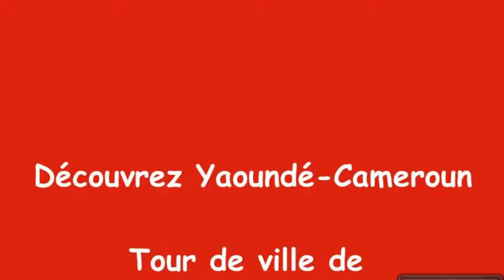Découvrez Yaoundé cameroun, Tour De Ville: De Bastos À Nkoldongo, Passant Par LA Poste Centrale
Découvrez Yaoundé cameroun: De Bastos À Nkoldongo, Passant Par LA Poste Centrale

Yaoundé, souvent appelé Ongola en béti, langue de l'ethnie autochtone, la « ville aux sept collines », est la capitale politique du Cameroun. Peuplée de 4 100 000 d'habitants en 20192, elle est, avec Douala, la ville la plus peuplée de cet État et de la zone CEMAC.
Chef-lieu de la region du Centre et du département du Mfoundi (les limites administratives se confondant avec celles du département), Yaoundé abrite la plupart des institutions camerounaises les plus importantes.

La ville de Yaoundé est située au sud de la Région du Centre et est éloignée de 250 km à l'est des côtes du Golfe du Biafra. Ce site de collines3 se décompose en trois unités topographiques inscrites dans un socle rocheux de gneiss précambrien : la barrière d'inselbergs au Nord-Ouest dominée par les monts Mbam Minkom (1 295 m) et le Mont Nkolodom (1 221 m) et au sud-ouest avec le Mont Eloundem (1 159 m) ; un ensemble de collines de 600 à 700 m d'altitude et de plateaux ; les vallées appelées également élobis.
Les différents quartiers s'ordonnent en fonction du relief accidenté du site de la ville. Les routes et les bâtiments se développent principalement sur les hauteurs des différentes collines, tandis que les bas-fonds marécageux laissent souvent place à de l'agriculture vivrière, à la végétation et à de nombreux petits cours d'eau. Quelques-uns parmi eux sont les rivières Mfoundi, Ékozoa, Biyeme et Mefou. Près du centre administratif de Yaoundé se trouve un lac appelé Lac Municipal, crée en 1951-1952. Les bas-fonds marécageux sont également une réserve foncière pour le développement de l'habitat précaire : le géographe Martin Luther Djatcheu a montré comment ce type d'habitat autoconstruit s'est développé dans les parties inondables de la ville, suite à la forte croissance démographique.

Climat
La ville de Yaounde se situe sous un climat tropical de savane caractérisé par de nombreux mois de fortes pluies. La saison sèche s'étend de fin novembre à février. La saison des pluies connait un affaiblissement des précipitations en juillet et août.
Histoire
Fondée en 1889 par les Allemands, Yaoundé est structurée ensuite par les Français dès 1916. Dans le but de pénétrer la zone de la forêt, l'administration coloniale allemande a organisé deux expéditions vers l'Hinterland de la côte camerounaise. Pendant que l'expédition sous le commandement d'Eugen Zintgraff se dirige au nord-ouest, celle des lieutenants Richard Kund et Hans Tappenbeck se rend à Kribi pour ensuite pouvoir contourner la zone d'influence des peuples Sawa par l'est.

Étymologie
En février 1888, partis de Grand Batanga, les lieutenants Kund et Tappenbeck arrivent dans une région à moins 100 kilomètres des rives du Sanaga. Ils y aperçoivent des planteurs d'arachides, des Ewondo, dans cet endroit vallonné et leur demandent où ils se trouvent.

Les planteurs n'ayant probablement pas compris la question répondirent dans leur dialecte, qu’ils étaient des Mia wondo (littéralement « semeurs d'arachides »), expression que les Allemands ont perçue comme la réponse à la question qu'ils avaient posée, transcrivant approximativement le nom de l'endroit en Jaundo ou Jaunde.

Cette explication sur l'origine du nom de la ville n'est, malgré sa popularité, pas prouvée, car Kund et Tappenbeck faisaient une différence entre le paysage ou pays Jaunde et le poste qu'ils appelaient Jeundo. Ce n'est que pendant l'époque de Georg August Zenker (décembre 1889 - mai 1895) que le nom Jaunde est devenu commun dans les textes de l'administration coloniale allemande.
Les populations locales surnomment la ville du nom de Ngola, qui vient du terme Ongola qui signifie « clôture » en ewondo et se réfère au mur de l'ancien poste allemand12. Pour d'autres historiens, la clôture était celle qui protégeait le village d'Epsum signifiant « chez Essomba » ou N'tsonum qui signifie « chez Essono Ela », situé alors sur le site de Yaoundé.
Les marchés
Les marchés les plus vastes et les plus renommés sont le marché Mokolo, le marché du Mfoundi et le marché central. D'autres marchés comme les marchés de Biyem-assi, Ékounou, Madagascar, Melen, Mendong, Nkol-Eton, Nsam, et celui du huitième ne sont pas négligeables.